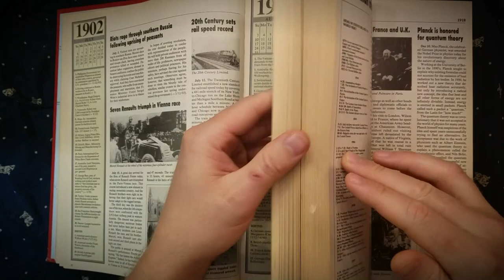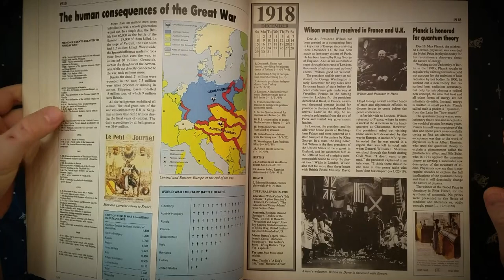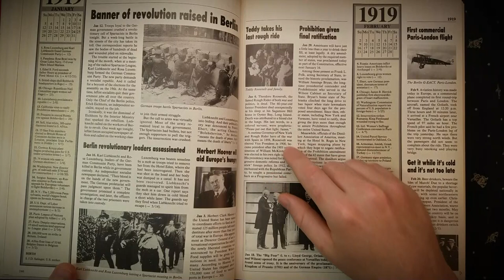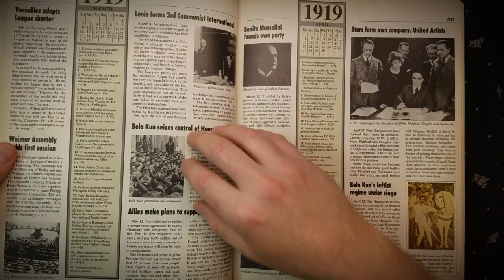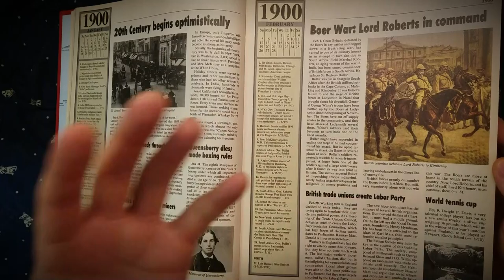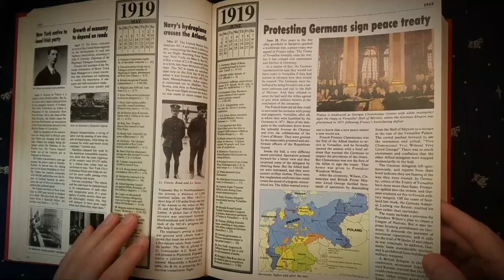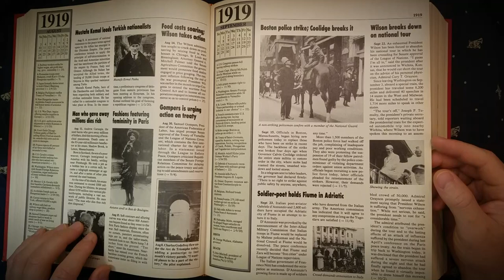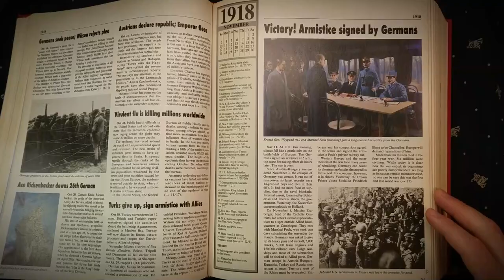ASMR | World News in 1918 (20th Century History Book)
Description: Looking at the world news and what made history 100 years ago. Thank you for all your warm support these past couple years.